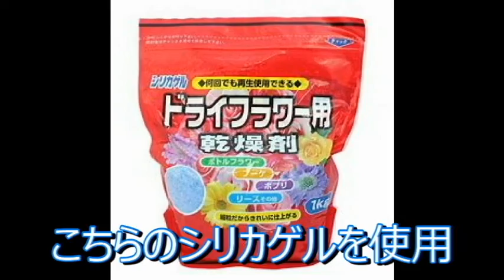ドライアートの魅力 サワガニ dry Art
Dried flower art
ドライアートの作り方　サワガニ